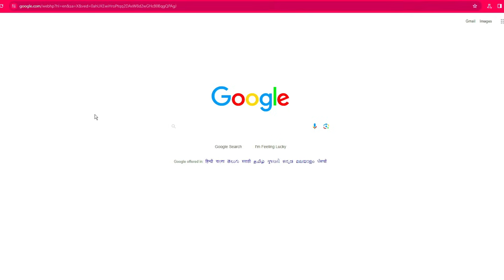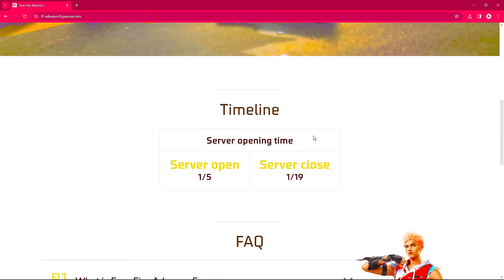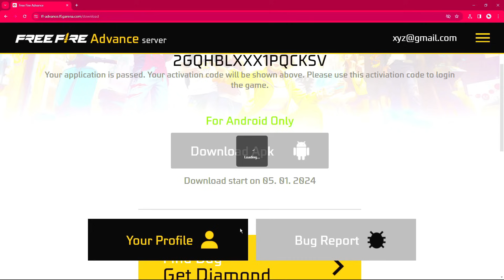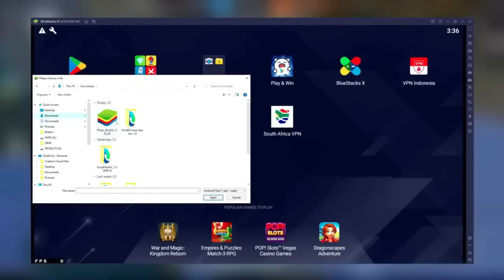HOW TO DOWNLOAD FREE FIRE ADVANCE SERVER 2024 😱⚡ || FREE FIRE ADVANCE SERVER KAISE DOWNLOAD KAREN!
HOW TO DOWNLOAD FREE FIRE ADVANCE SERVER 😱⚡ || FREE FIRE ADVANCE SERVER KAISE DOWNLOAD KAREN 2023, GARENA FREE FIRE ADVANCE SERVER ACTIVATION CODE FULL DETAILS 100% WORKING. free fire advance server ob43 download. OB 43 ADVANCE SERVER, free fire advance server diamond claim, free fire advance server gift send india, ff advance server diamond transfer, free fire advance server download link.